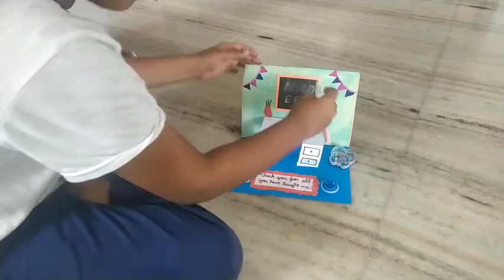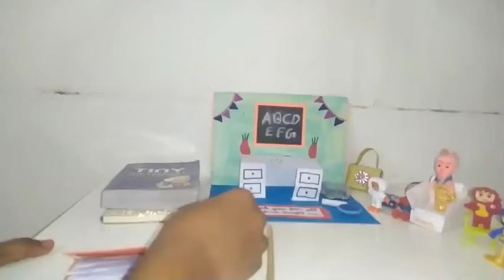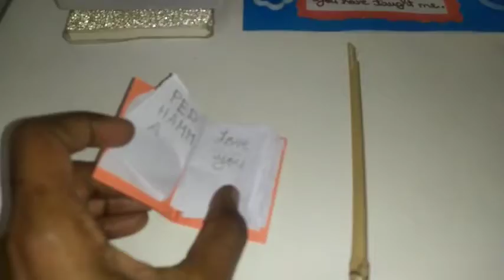Sep 5th Teacher's Day special video with fun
Hi frnds...
Happy Teacher's day to all teacher's..
Teacher's day special video with fun..

Thank you for ur support to all..